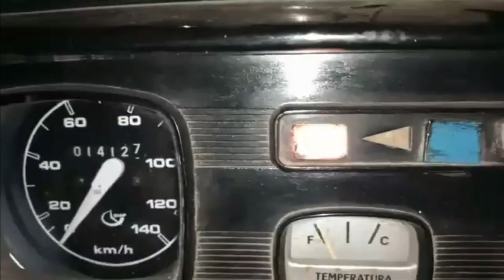UN GRAN VEHÍCULO PARA DISFRUTAR EN FAMILIA Víctor Santiago de Villa Ocampo, Santa Fe